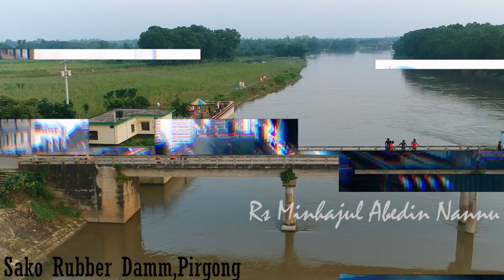বাংলাদেশের বৃহত্তম আমগাছ বালিয়াডাঙ্গি || বাইক নিয়ে গেলাম ১২০ কিলোমিটার || Vlog-18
my main gear:  go pro hero 5 action camera
                           asus vivibook